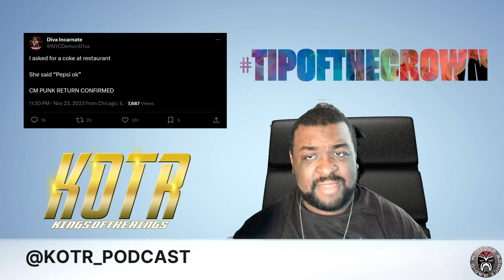TipOfTheCrown OFFICIALLY RETURNS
SURPRISE!!! The most entertaining tweets/memes from the world of Wrestling Twitter aka the IWC has returned! Welcome to the BRAND NEW TipOfTheCrown!